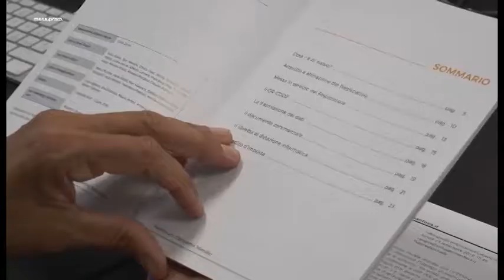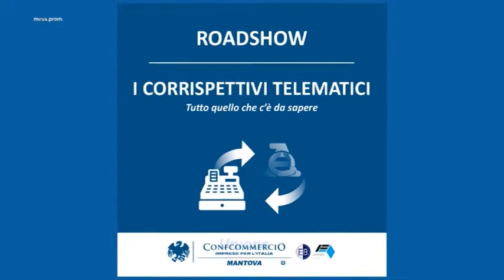Corrispettivi telematici, tutte le novità nel road show di Confcommerci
Il 1° gennaio prossimo debutterà l’obbligo di memorizzazione e trasmissione telematica dei corrispettivi giornalieri per tutte le aziende.
Per informare sulle molteplici novità, Confcommercio organizza un road show sul territorio con prima tappa a Porto Mantovano il 1° ottobre alle ore 14 presso la sede dell'associazione in via Londra, 2 b/c, cui seguiranno gli incontri a Suzzara (venerdì 4 ottobre alle 14.00 c/o la sala civica in via Montecchi), Ostiglia (lunedì 7 ottobre alle 14.00 c/o l'area fieristica Expo); Guidizzolo (lunedì 14 ottobre alle 14.00 c/o sala civica), Pegognaga (martedì 15 ottobre alle 14.00 c/o la sala civica in piazza Vittorio Veneto) e Viadana (giovedì 17 ottobre alle 14.00 c/o la sala civica in Galleria Virgilio). Gli incontri sono gratuiti e aperti a tutti.